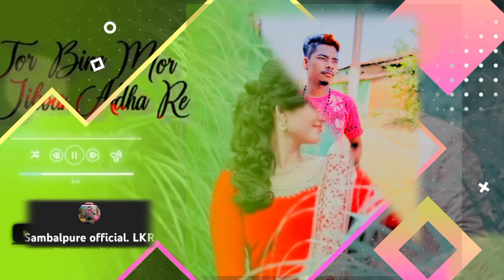23 May 2022